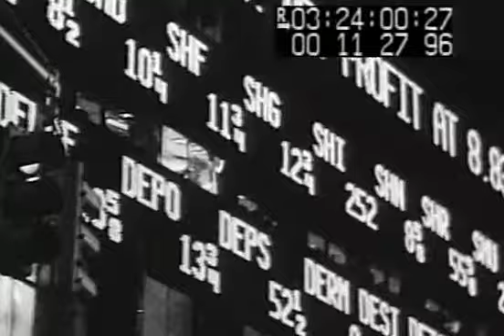Pi (1998) - Original Darren Aronofsky & Eric Watson Trailer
Exclusive Original Darren Aronofsky & Eric Watson Trailer of Pi (1998)